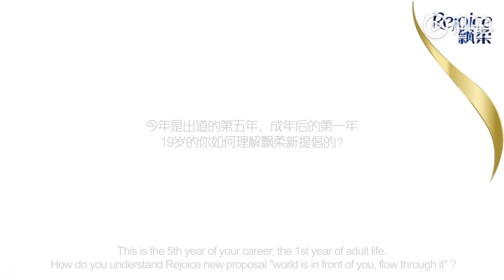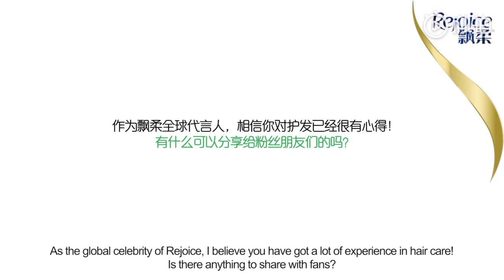【TFBOYS 王俊凱】飄柔王俊凱舞蹈大片 幕後花絮大曝光！一句“加油”給了大家一股逐夢的動力💪【Karry Wang Junkai】